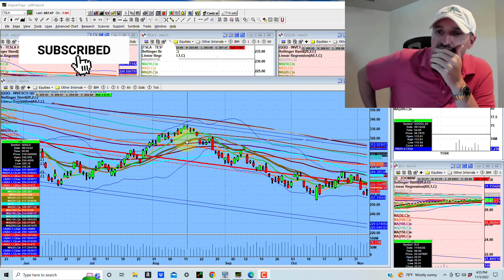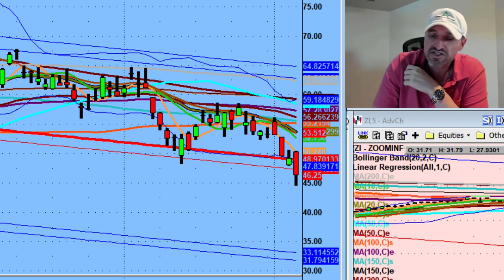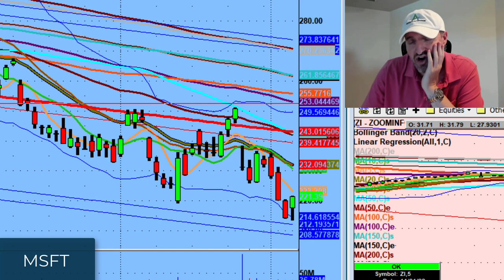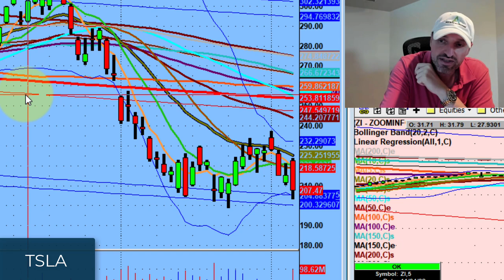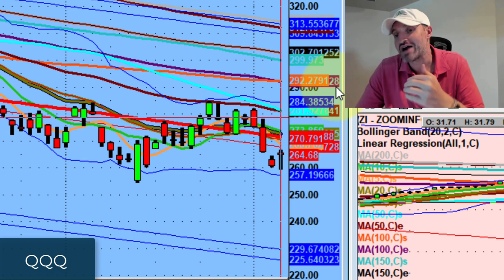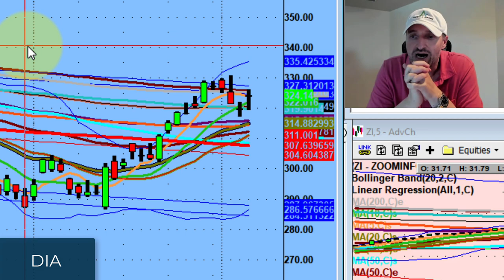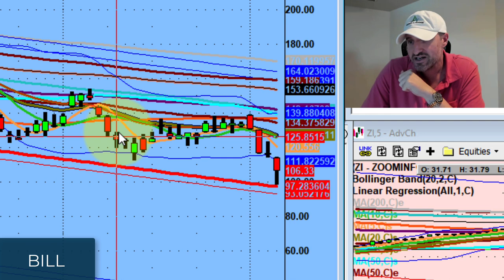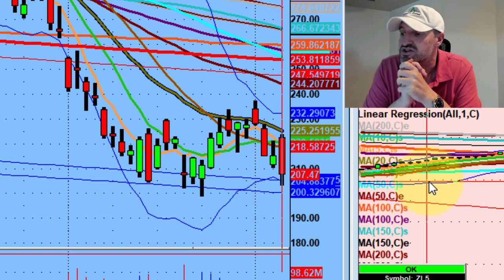Poor Old Little NASDAQ | Stock Market Technical Analysis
Despite every single index having a strong market over the past week, the QQQ couldn't quite do it.

This weekend, we discuss how technology and cloud names got destroyed over the last week.

💚 COMMUNITY SUPPORT 💚